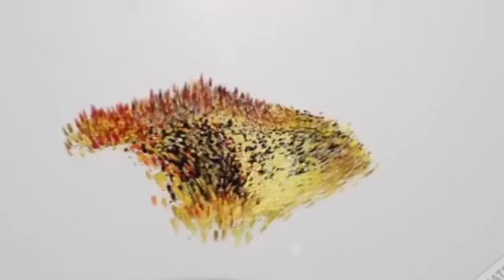LADY HUNGAMA Mid Land Bakery Me Lady Ka Hungama SR nagar